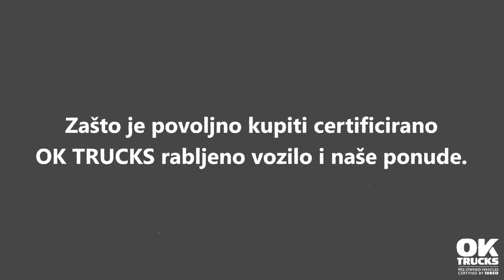OK TRUCKS Croatia Vrijednosti: pouzdana vozila i siguran učinak